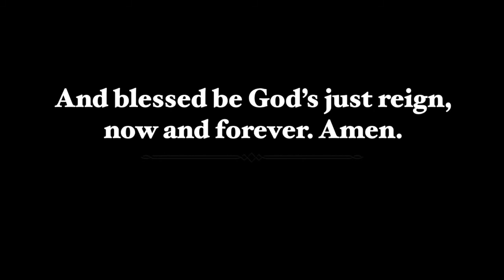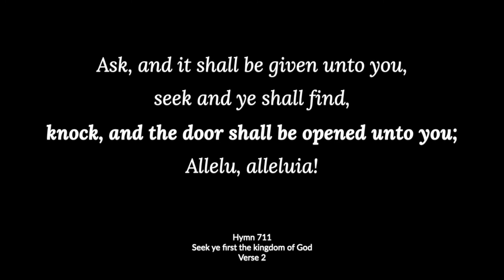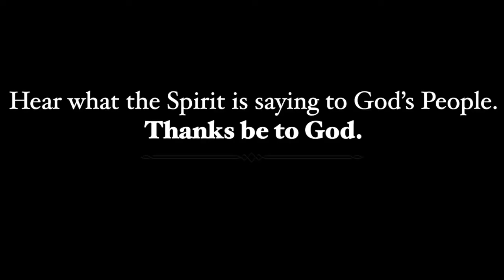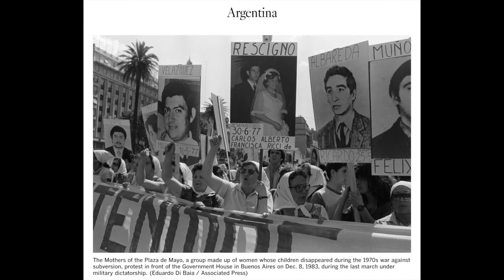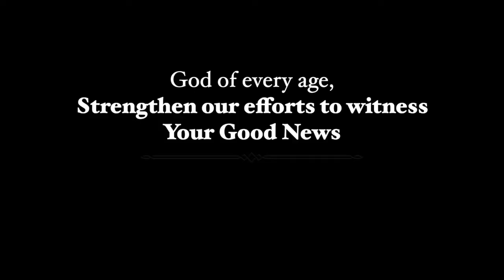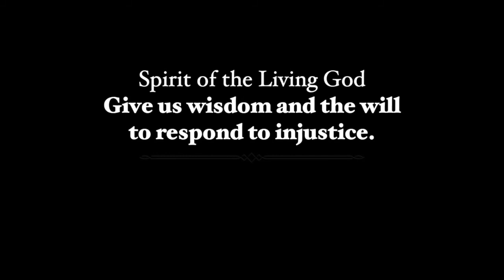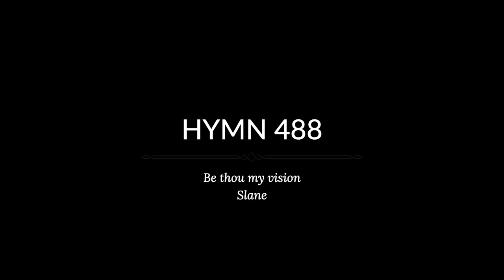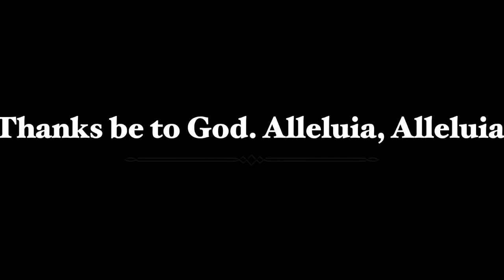The Eighth Sunday after Pentecost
Community @ St. Paul's means deepening relationships while physically distant. We decided to take our weekly appointed readings and selected music online. Pray this Online Service here, together. Videos and bulletins (to follow the service) will be posted every Saturday by 4pm.

The bulletin for this 7th Sunday After Pentecost can be found downloaded

Timing:
Welcome: 0:00
Opening Chimes: 0:40
Opening Acclamation: 1:05
Hymn 711, Seek ye first the kingdom of God: 1:18
Collect for the Day: 3:09
The First Lesson, 1 Kings 3: 5-12: 4:03
Psalm 119: 129-136: 5:40
The Holy Gospel, Matthew 13: 31-33, 44-52: 6:35
The Sermon: 8:21
Anthem, O virtus Sapientiae: 23:55
The Prayers of the People: 26:23
The Lord’s Prayer: 30:20
Announcements: 30:59
Hymn 488, Be thou my vision: 31:10
Blessing & Dismissal: 33:45
Postlude, Troubled Water: 34:04